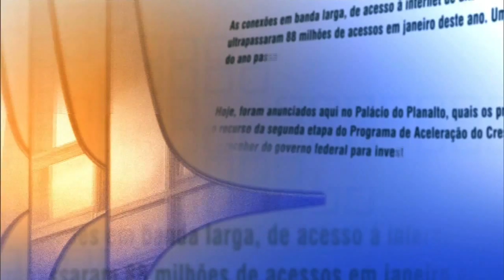Direto do Planalto - 17 de setembro